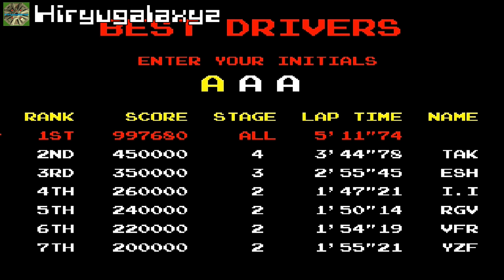フルスロットル (海外版) ＴＯＰ ＳＰＥＥＤ タイトー へたれプレイ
約３０年ぶりのプレイでした。坂道にさしかかると、前の車が見えない！
結構、接触しています。今回のプレイで初めて見つけたのが、路肩の障害物の裏側は通れたのですね。
このゲームもまた、学生時代の思い入れのあったゲームでした。特にＢＧＭが良くて、アルバム化された時はとても嬉しかった。
後にこのシステムは「チェイスＨ．Ｑ．」に続くわけですね。